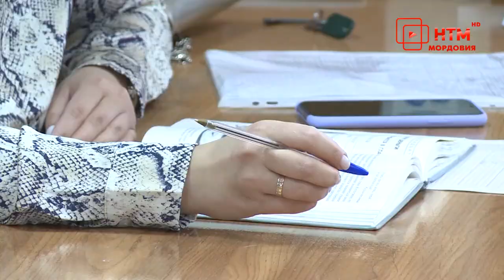«Школьники из Мордовии — финалисты всероссийского конкурса «Ученик года-2021»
Школьники из Мордовии — в сотне лучших учеников страны. В Ульяновске завершился всероссийский этап конкурса ученик года-2021. Одиннадцатиклассники Евгения Вешкина из Рузаевки и Дмитрий Мелешин из Краснослободска вышли в финал. Своими впечатлениями ребята поделились с нашей съемочной группой.